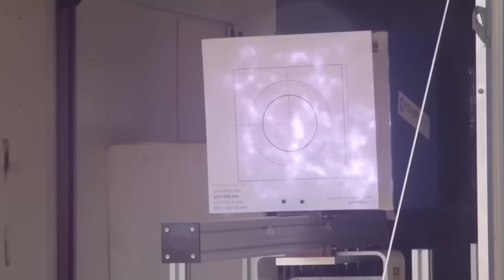Japan Fires Railgun Superweapon – China’s Laser Army Stunned!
Railgun vs Laser — The Future of Naval Warfare EXPLAINED 🚨
A projectile blasts out at Mach 6.5 while a turreted laser slices the sky—two real weapons, two very different futures. Japan revives a U.S. railgun dream; China shows off cutting-edge lasers. Which one actually works in combat — and who will dominate Asia’s seas? Let’s break it down. 🇯🇵🇨🇳🌊
In this video I unpack:
• The staggering numbers behind the railgun (speed, range, cost per shot) 🚀
• Why the railgun dream ran into power, barrel life, and guidance limits ⚙️
• China’s laser approach — unlimited “shots,” but weather and optics weaknesses ⚡
• Real test history, program costs, and why the answer matters for Asia’s future military balance 🔍
💬 Question for you: Which tech do you think will win at sea — kinetic slugs or beams of light?

🎖️ Documentaries & Analysis